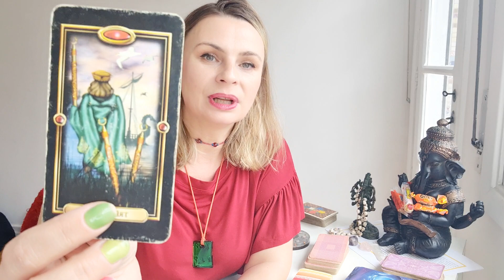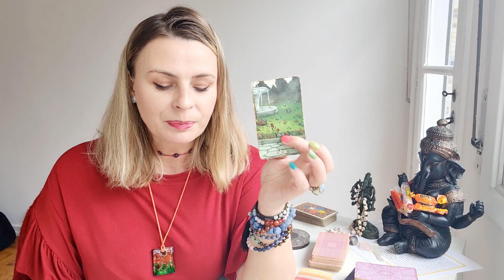VIRGEM CHEGOU AO FIM ESSE PERÍODO DE DOR E SOFRIMENTO [TAROT ESPELHO DA ALMA]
Previsão com o tarot e baralhocigano para o signo de virgem , sol lua meio do seu, ascendente, Venus, Jupiter